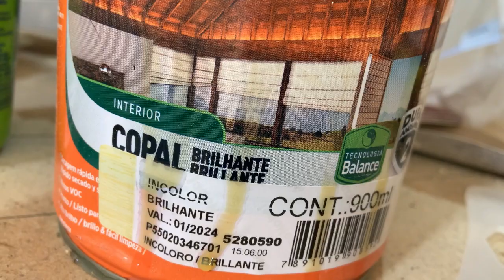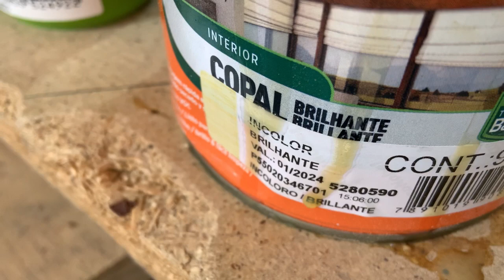Aparador verniz a base de água faça você mesmo móveis rústicos pallet